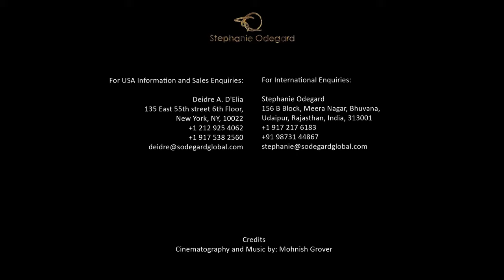Ornamenti Bowl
One of the best examples of reproduction of the pietra dura technique. This richly designed bowl is full of precious and semi precious stone inlays.